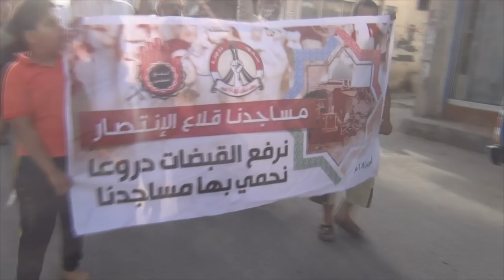مسيرة "بك كل الشعب ثار .. ياعزيز الانتصار" - السنابس 19/4/2014 Bahrain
قمعت قوات النظام الخليفي عصر اليوم السبت (19 ابريل/نيسان 2014) مسيرة أهلية خرجت بمنطقة السنابس غرب العاصمة المنامة تنديداً بجريمة قتل الشهيد عبدالعزيز العبار والذي قضى يوم أمس الجمعة متأثراً بإصابة أصيب بها قبل 55 يوماً، وردد المشاركون هتافات تطالب بالقصاص من قلتة الشهداء معتبرين حاكم البحرين حمد بن عيسى آل خليفة المسئول الأول عن سقوط أكثر من 160 شهيد منذ انطلاق الثورة في فبراير من العام 2011.